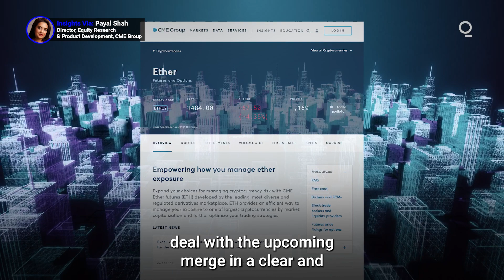Get Set for the Ethereum Merge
One of the most anticipated events in crypto history, the Ethereum merge, is now just over a week away. The merge will see the second largest blockchain network by market capitalization, Ether, change its block consensus mechanism — going from the energy intensive proof-of-work to the more efficient proof-of-stake model. What opportunities does the merge offer cryptocurrency investors? Presented by @cmegroup